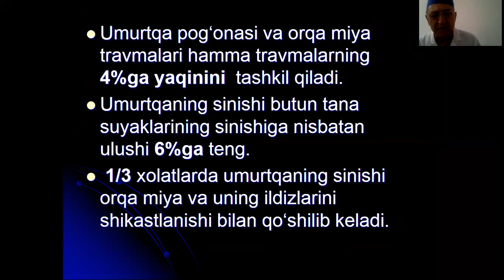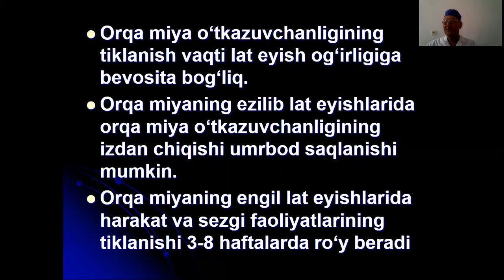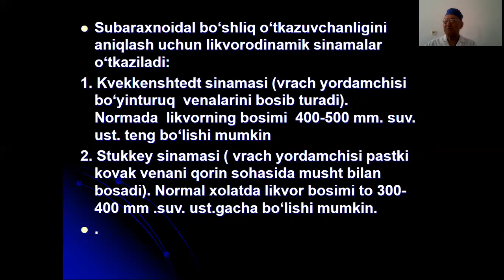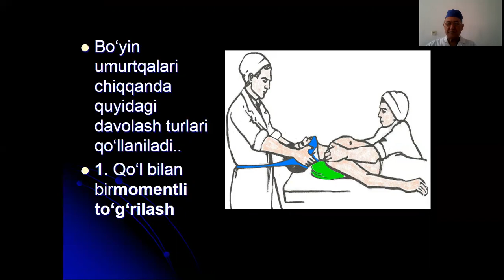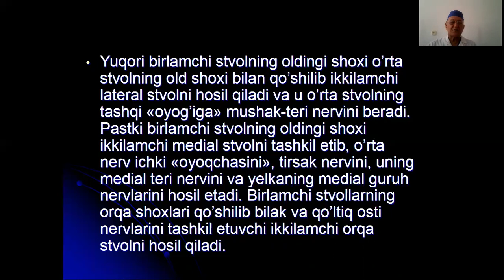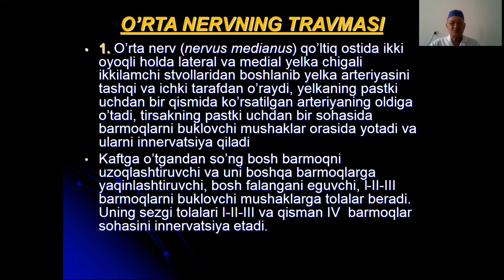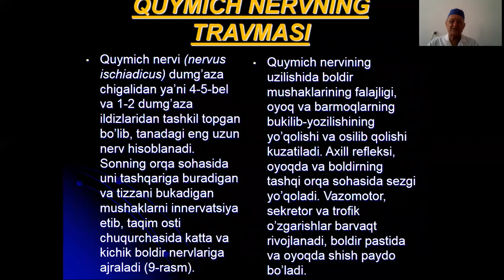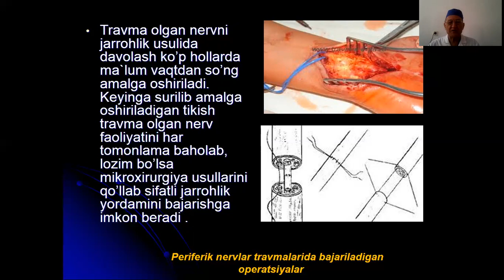Умуртқа поғонаси ва орқа миянинг травмалари Периферик нерв тизимининг травмалари